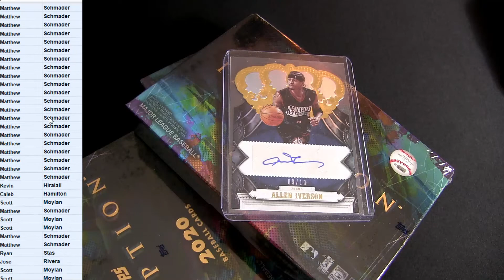NBA Iverson Giveaway